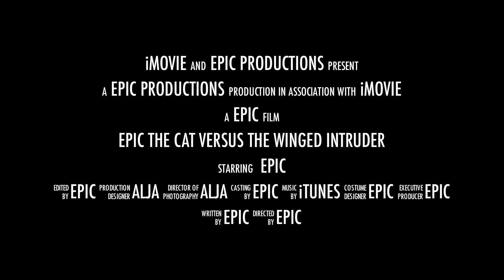Epic The Cat versus the Winged Intruder (official trailer)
Epic The Cat is back... and ready to face the winged intruder!